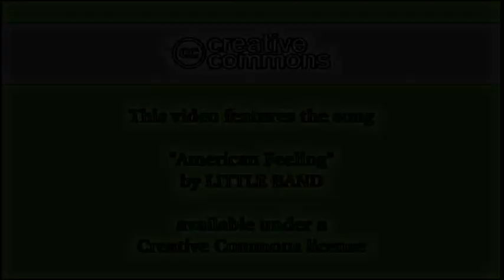My little band.dvd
Students in level 3 talking about their abilities